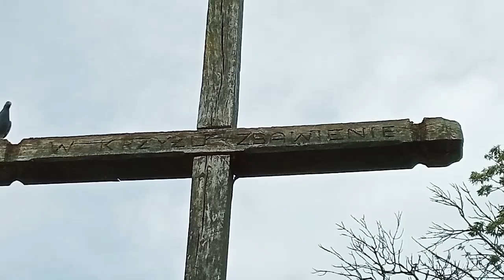W KRZYŻU ZBAWIENIE - STAŃiSŁAW WIERZCHOWSKI .